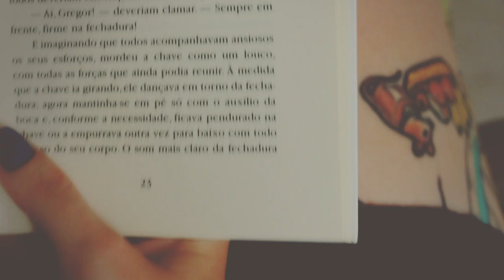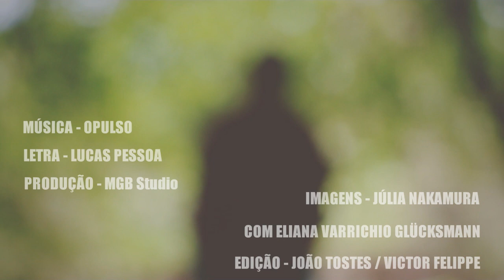O PULSO - Nós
Nós - O PULSO

João Tostes - Voz e Violão
Ricardo Beluzo - Guitarra
Victor Felippe - Baixo
Leonardo Felicio - Bateria
Lucas Pessoa - Letra

Produtor Fonográfico: Alê Balbo
Produção Musical: Alê Balbo / Equipe MGB
Captação: Eder Hanna e Rômulo Ramazini
Edição: Rômulo Ramazini
Mixagem e Masterizaçao: MGB Studio

Imagens - Júlia Nakamura
Com Eliana Varrichio Glücksmann
Edição - João Tostes e Victor Felippe.